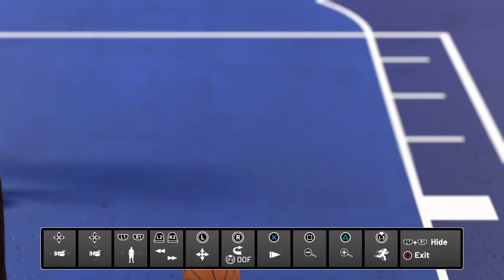NBA 2K19_1v1 JJ Redick